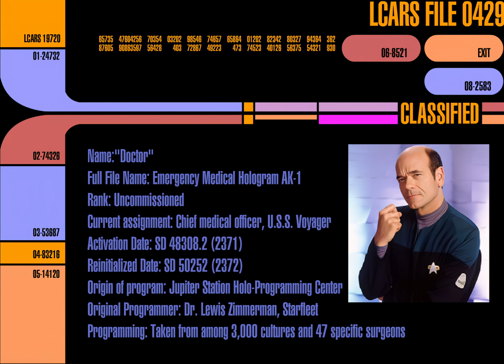Star Trek LCARS Animations - Voyager Crew